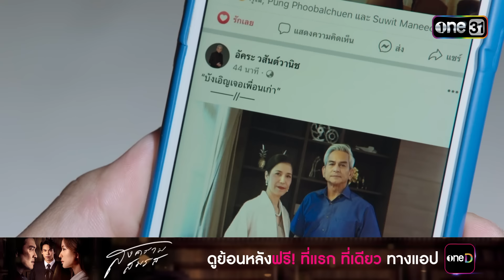หลักฐานมัดตัวผัว ไม่ได้นอกใจครั้งแรก! | Special Clip สงครามสมรส | one31